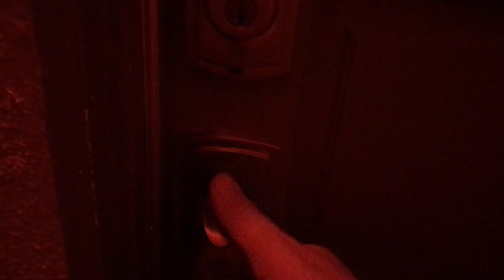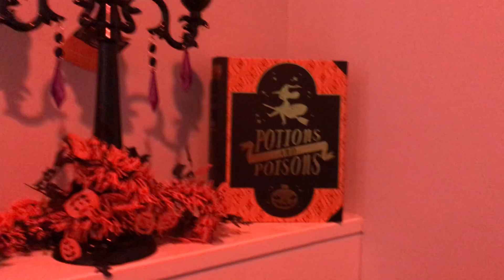Pumpkin Pie Oat Bars Recipe Halloween Special (2018) RockinRaffi Ep. 36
How to Make Halloween PumpkinPie Oat bars a Halloween Trick or treat special.
Happy Halloween

↓↓↓↓↓↓↓ CLICK SHOW MORE FOR RECIPE ↓↓↓↓↓↓↓

For Crust: Combine:

2 c. Flour
1 c. Oats
1/2 c. Brown Sugar
1/2 c. Granulated Sugar
1/2 c Chopped Nuts (Walnuts or Pecans)
2 Tbls. Cinnamon
1 c butter melted

Mix all above ingredients and press into 9x13 greased baking tray tray. Bake at 350 degrees for 30-45 min until golden brown

For Filling:

2 c. pumpkin puree
1 1/2 c. rich milk
2 eggs
2/3 c. sugar
1 t. All Spice
1 teaspoon pumpkin pie spice

Mix all ingredients together with an electric mixer

Pour over crust and bake at 325 degree for 55 min check with toothpick.